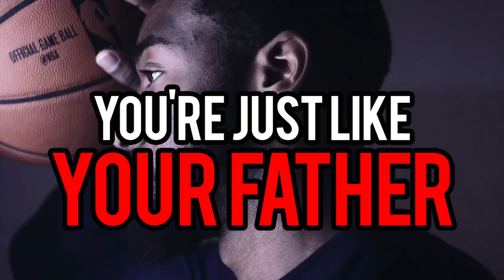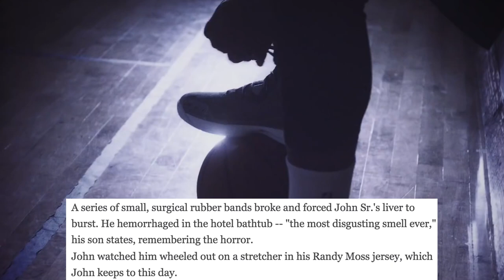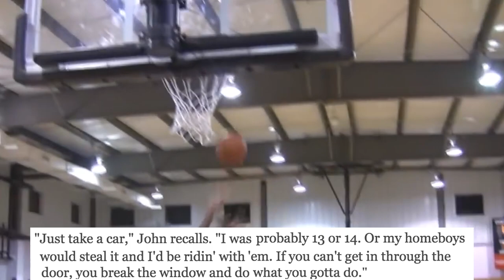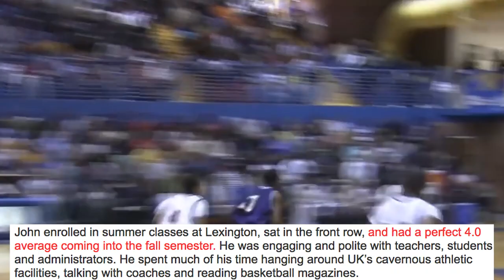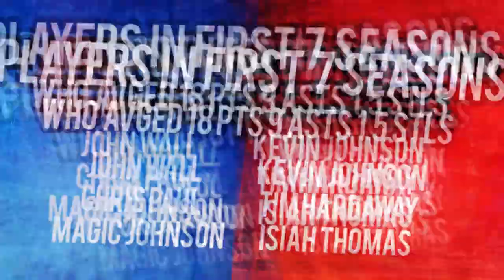From CRIMINAL to NBA STAR? The John Wall Story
John Wall's Journey to the NBA is truly INCREDIBLE

Thank you to this ESPN Article! Check it out!